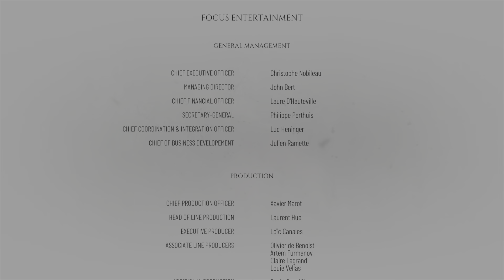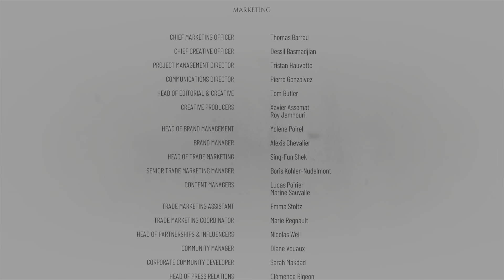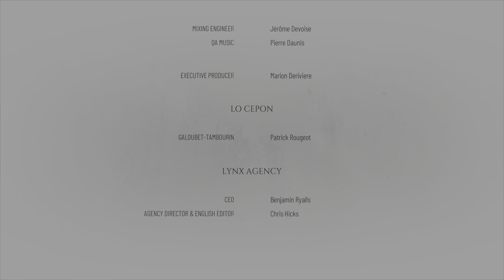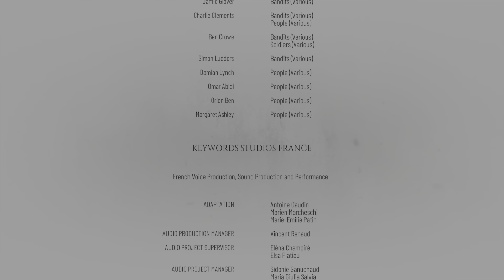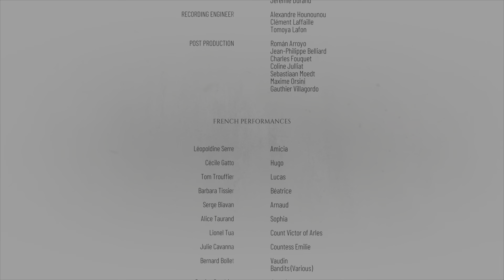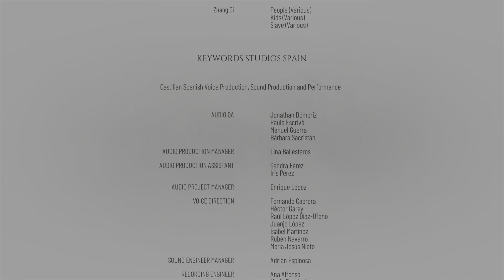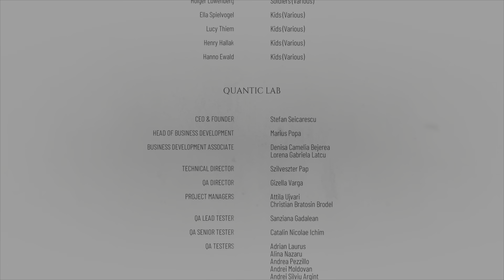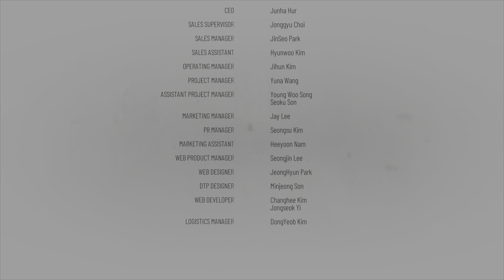A PLAGUE TALE REQUIEM Chapter 17- Legacy of the De Rune Family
00:00 Intro
01:50 Get to the Horses
05:06 Reach the summit
07:12 Hugo's resting place
09:53 Credits Rolling
17:19 Post Credit scene

Don't miss the post credit scene ❤️